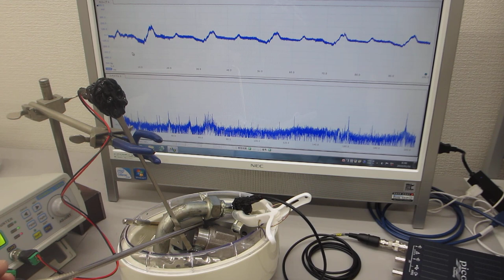超音波発振制御プローブによる、表面弾性波を利用した、表面改質技術（非線形振動現象）